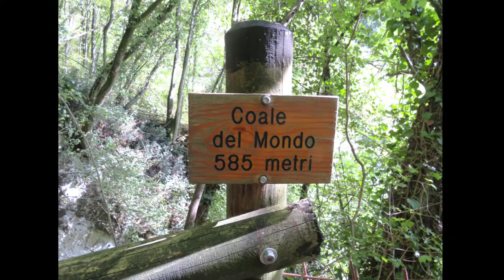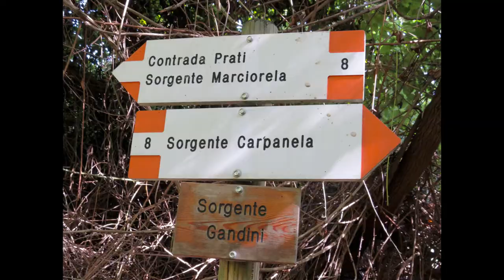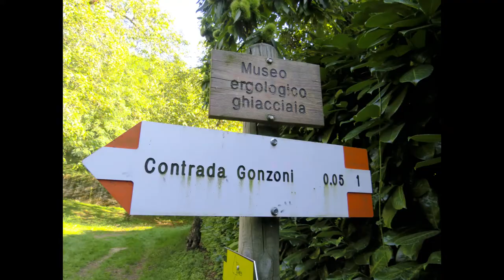‎venerdì‎ ‎1‎ ‎ottobre‎ ‎2021 per il sentiero delle Sorgenti a Cerro Veronese e sosta da Veneranda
Un giro adatto a tutti di circa 5 ore alla ricerca di antiche sorgenti nel comune di Cerro Veronese (Lessinia).